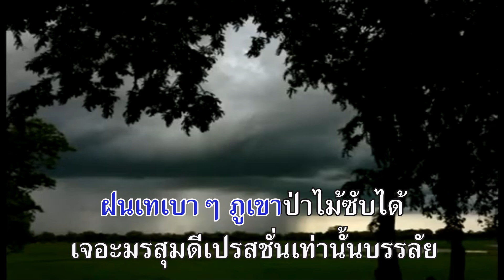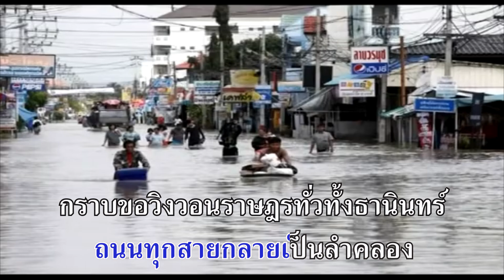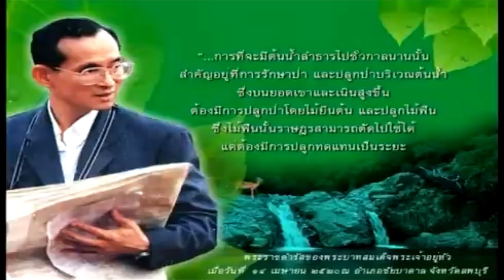เพลงมรสุมอีสาน Karaoke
เพลงมรสุมอีสาน
ประพันธ์คำร้อง ท่านเด่นตะวัน
เรียบเรียงดนตรี ปฏิพล เหมวรานันท์ฺ
ขับร้อง น้องมิ้นท์ ขวัญเรือน

แผ่นดินอิสานแห้งแล้งกันดารนานนม
อุทกภัยถาโถม นาไร่ล่มจมบ้านเรือนเสียหาย
ช่างน่าสงสารชาวบ้านสัตว์เลี้ยงวัวควาย
ไม่มีที่อยู่อาศัยเดือดร้อนไปทุกแห่งหน
หยาดน้ำตารินหลั่งนองผืนดินอีสาน
ปลุกสำนึกให้ลูกหลานพี่น้องเราท่านชาวไทยทุกคน
อย่ามัวหลับไหลมหันตภัยกำลังใกล้ตน
สมดุลธรรมชาติปี้ป่น
เพราะน้ำมือคนหรือน้ำมือใคร
สร้างเขื่อนตัดไม้ทำลายภูเขา
ฝนเทเบาๆ ภูเขาป่าไม้ซับได้
เจอะมรสุมดีเปรสชั่นเท่านั้นบรรลัย
กระหน่ำคืนเดียววอดวาย
ถนนทุกสายกลายเป็นลำคลอง
กราบขอวิงวอนราษฎรทั่วทั้งธานินทร์
ช่วยกันรักษาผืนดิน ปกป้องภูเขาอย่าให้เศร้าหมอง
อนุรักษ์ป่าไม้ให้คงอยู่คู่แผ่นดินทอง
ร่วมมือกันเถิดพี่น้องเพื่อทูลสนองพระราโชบาย